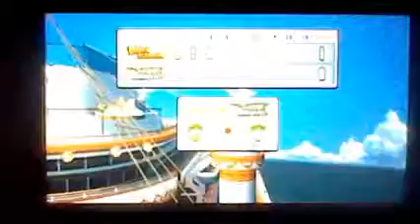Mario Super Sluggers Revisited - Part 9 - Classic Baseball [Part 5] [Daisy Cruiser]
One side note on this field, getting home runs from sides are easy and broken, while straight down the center field is slighty harder.